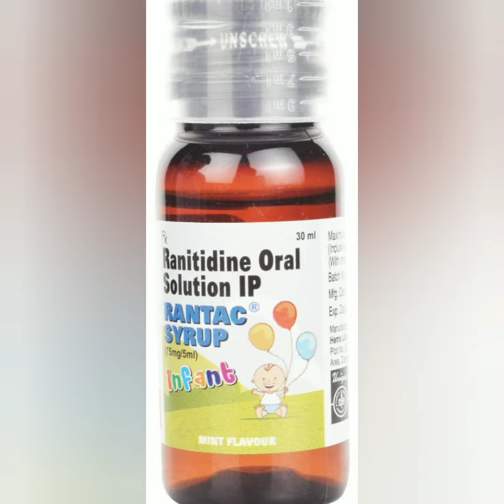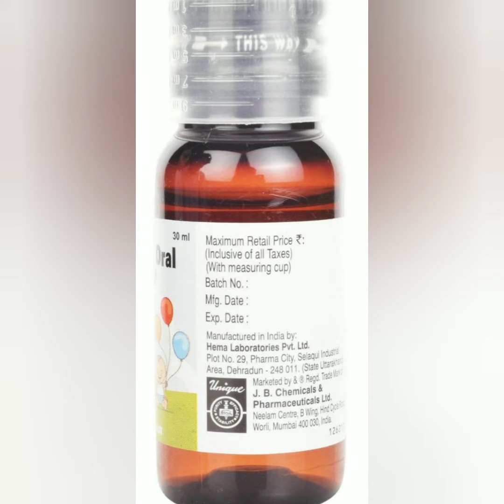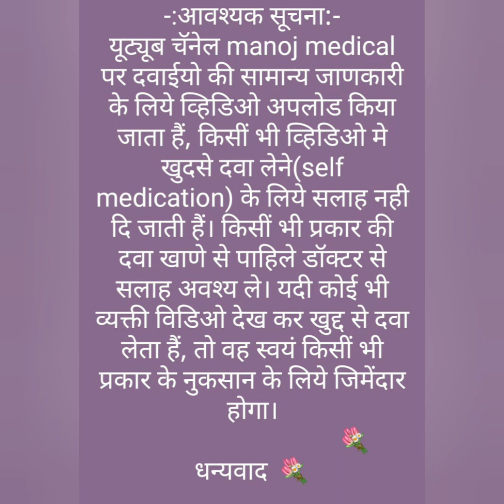Rantac Syrup Uses in Hindi || Ranitidine Syrup